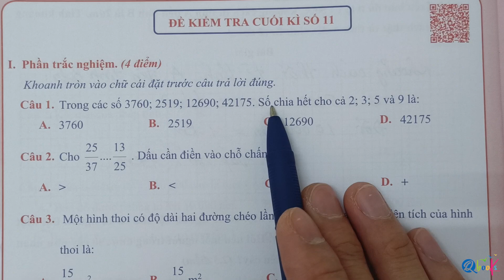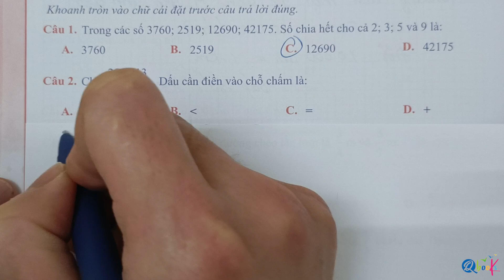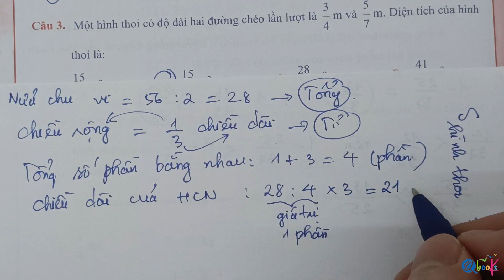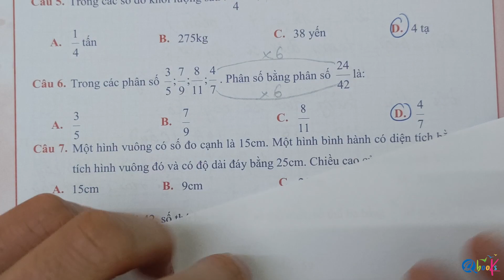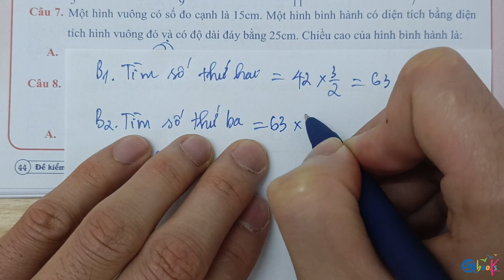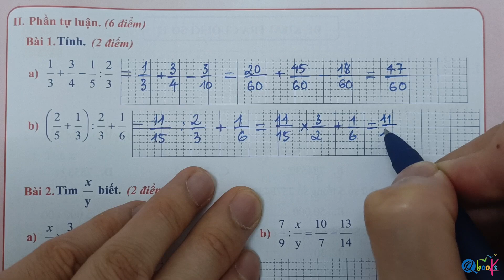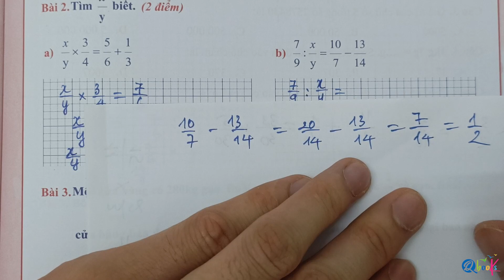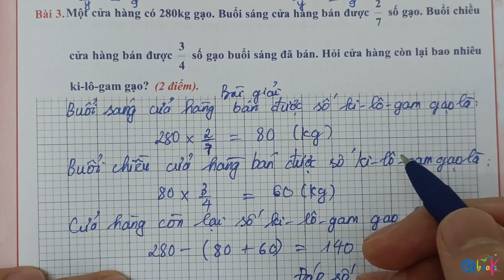Toán lớp 4 | Đề kiểm tra cuối kì 2 | Đề số 11 | Ôn thi cuối học kì 2 | Thầy Nguyễn Văn Quyền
Chào mừng bạn đến với video của thầy Nguyễn Văn Quyền, nơi sẽ giúp bạn chuẩn bị tốt hơn cho Đề kiểm tra cuối kì 2 môn Toán lớp 4.

Video này bao gồm các nội dung sau:

Đề kiểm tra cuối học kì 2 toán lớp 4: Thầy Quyền sẽ giúp học sinh ôn thi cuối kì 2 môn Toán lớp 4 bằng cách trình bày Đề kiểm tra cuối học kì 2 toán 4. Thông qua giải đề số 11 kiểm tra cuối kì 2 để giúp học sinh có thể ôn luyện và chuẩn bị tốt nhất cho kỳ thi.

Các phép tính với phân số: Trong video của thầy Quyền, bạn sẽ tìm hiểu cách viết và rút gọn phân số, chia phân số, so sánh phân số và trừ phân số.

Tìm hai số khi biết tổng và hiệu: Thầy Quyền sẽ hướng dẫn học sinh cách tìm hai số khi biết tổng và hiệu của hai số đó.

Tìm hai số khi biết tổng và tỉ số: Video của thầy Quyền sẽ giới thiệu cách tìm hai số khi biết tổng và tỉ số của hai số đó.

Diện tích các hình học cơ bản: Video này cũng bao gồm giải thích về diện tích hình thoi, hình chữ nhật, hình thang, hình vuông và hình bình hành lớp 4.

Giải bài tập có lời văn lớp 4: Thầy Quyền sẽ giải các bài tập có lời văn lớp 4 và cung cấp những lời khuyên hữu ích để giải quyết các bài tập tương tự.

Với nhiều nội dung hấp dẫn và dễ hiểu, video của thầy Nguyễn Văn Quyền chắc chắn sẽ giúp các bạn nắm được kiến thức cần thiết để đạt được kết quả tốt nhất trong kỳ thi.

Hãy xem và tham khảo video này để ôn tập và đạt thành tích cao!